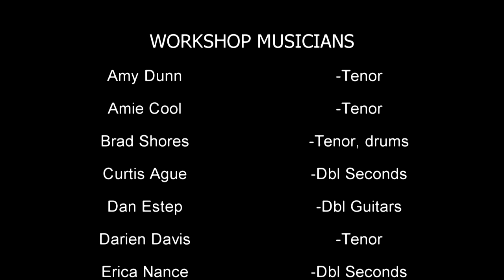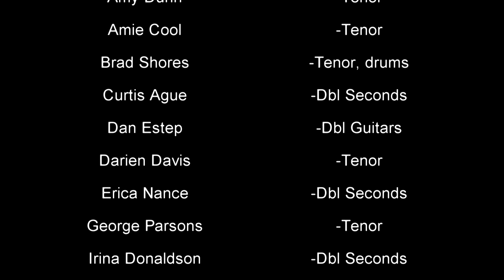AZ Steel Pan Workshop 2018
AZ Steel Pan Workshop 2018-Phoenix, AZ March 1-4, 2-18